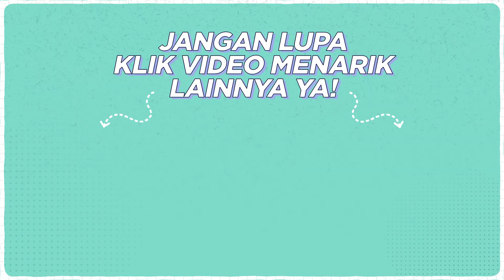TEBAK LOGO TERKENAL DARI KOREA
Hai Teman2 Kukiko TV!
Di video kali ini Team Kukiko bakal main tebak-tebakan logo brand-brand atau logo group dari Korea.
Buat kalian yang nonton yuk ikutan nebak logonya.
Nah dari kalian bisa menjawab berapa pertanyaan yang benar?
Tulis jawabannya di kolom komentar ya!